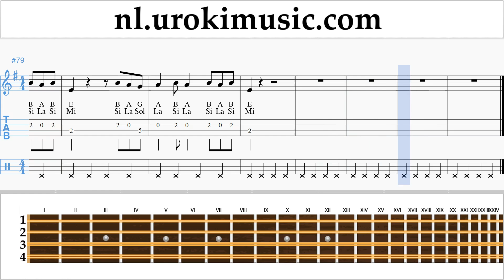Mandolineles Lele Pons - Celoso Muzieknoten Cursus um-i374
Mandolineles Lele Pons - Celoso Muzieknoten Cursus um-i374 Gelieve te schrijven in de comments, hoe om lessen meer nuttig voor u?